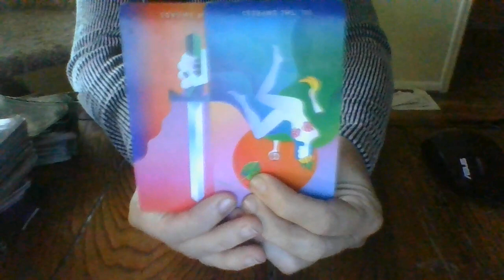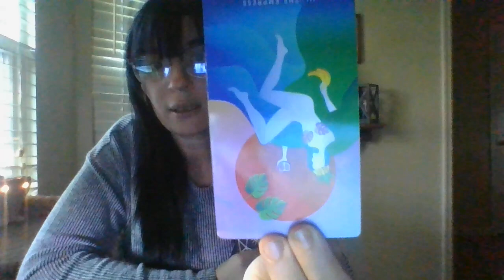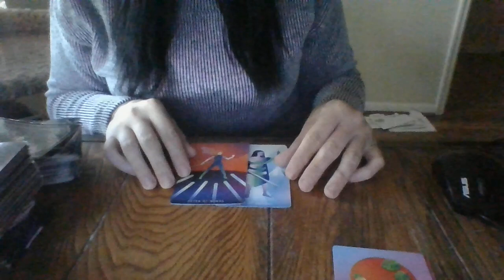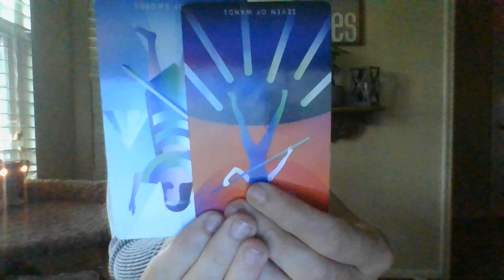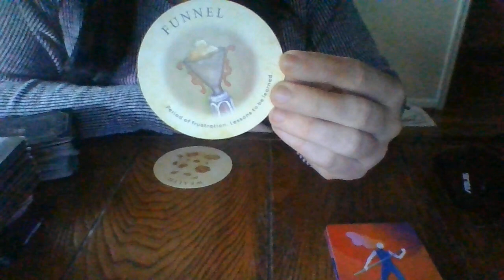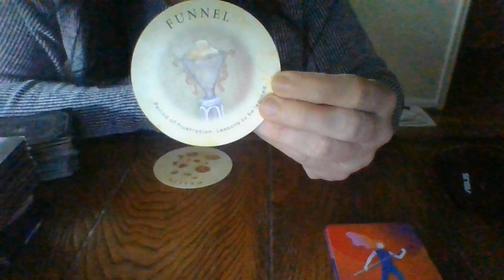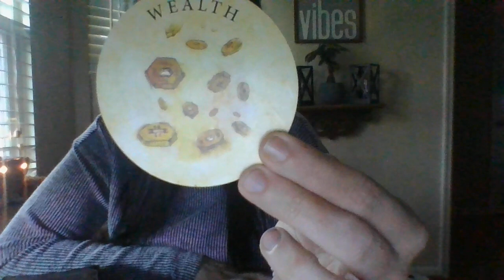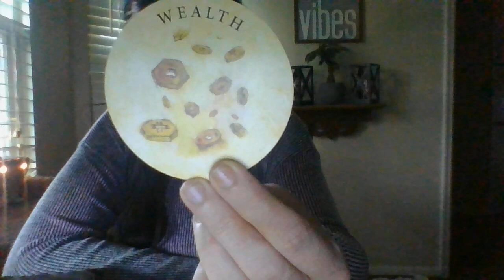SCORPIO- NOV 21- "FREE WILL DESCISIONS."